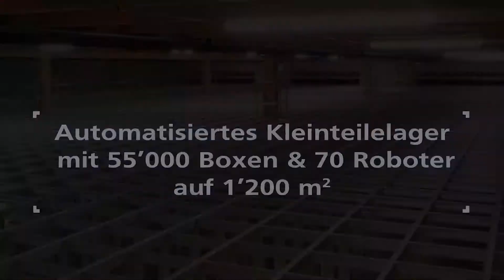🏢Photovoltaikanlage auf unserem Central Distribution Center 🚚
Im Sommer 2020 erfolgte die erfolgreiche Fertigstellung und Inbetriebnahme des sogenannten Central Distribution Center (CDC). Auf dem Dach des neuen Zentrallagers von Sonepar Suisse thront eine eigene, leistungsstarke PV-Anlage hat. Somit können bis zu 80 Prozent des Energiebedarfs über saubere Solarenergie gedeckt werden.

Erfahren Sie unten mehr über unser CDC- und Logistiknetz!